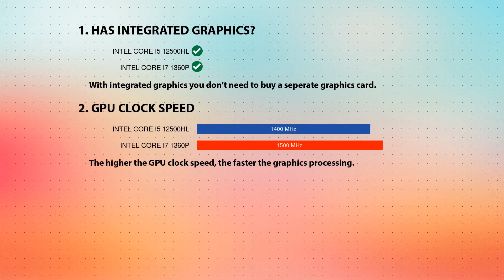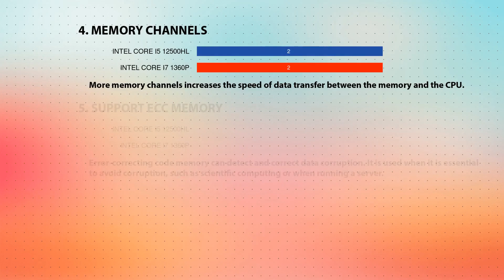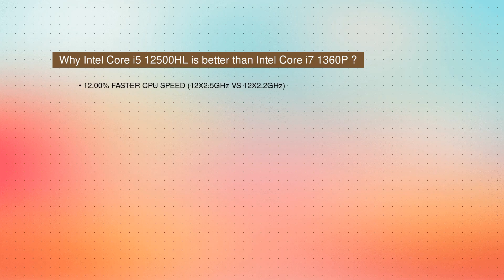INTEL Core i5 12500HL vs INTEL Core i7 1360P Technical Comparison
This video is a processor comparison based on their different features and performance factors between INTEL Core i5 12500HL and INTEL Core i7 1360P. Intention of this video is to help choose right processor for you.